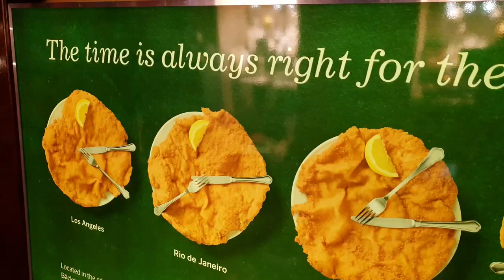AM FLUTURI IN STOMAC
Robert Toma Vlog Episod 9

Am fluturi in stomac la muzeul fluturilor, apoi caut prin oras renumitul snitel vienez si fug sa prind avionul catre Romania.